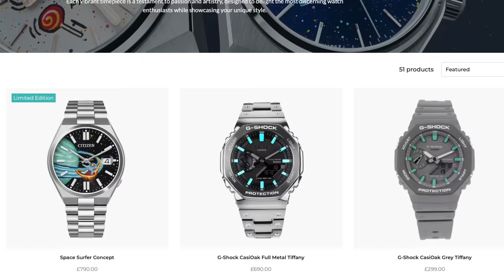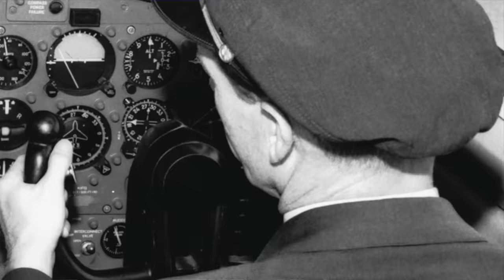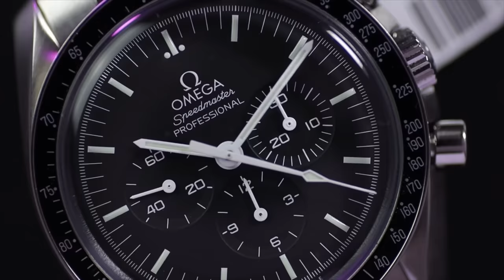Discover the 10 Greatest Watches of All Time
Ive compiled the 10 greatest watches of all time! Its my opinion and I'm sure your 10 will be different! But let's have a bit of fun!

IFL WEBSITE!